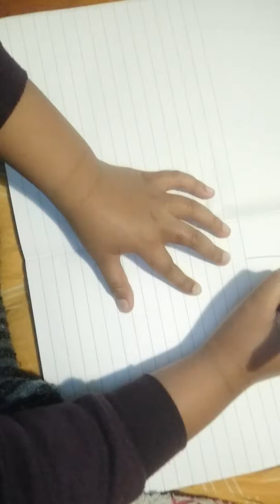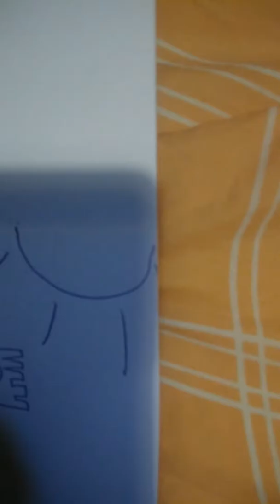DIY Joseph was